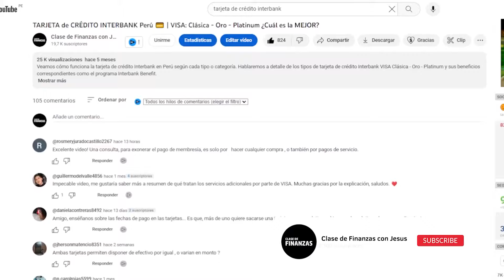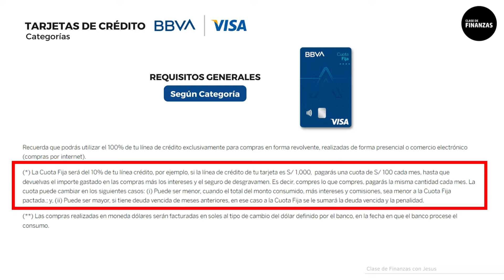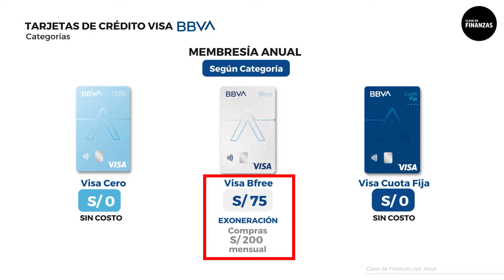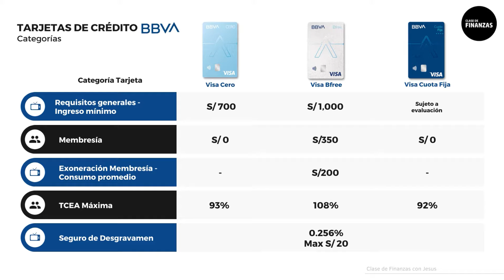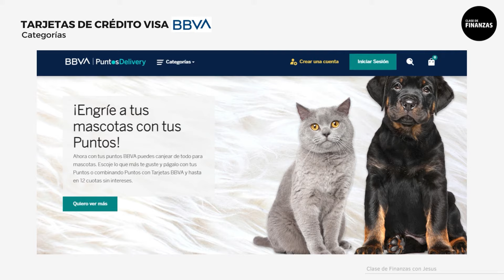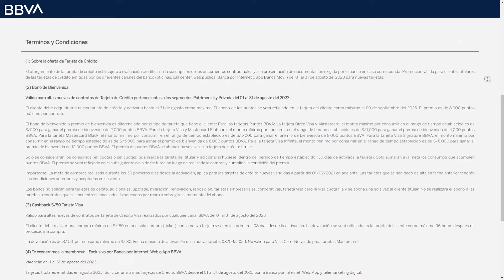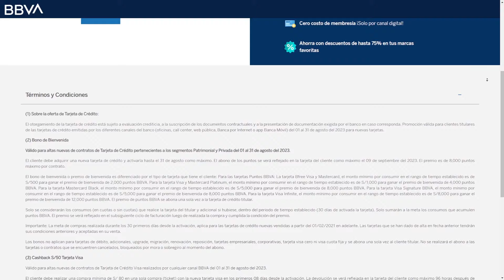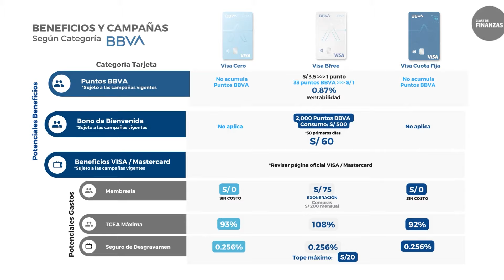TARJETAS DE CRÉDITO BBVA 💳 | CERO - BFREE - CUOTA FIJA | BENEFICIOS Visa y Mastercard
Veamos cómo funciona la tarjeta de crédito BBVA en Perú según cada tipo o categoría. Hablaremos a detalle de los tipos de tarjeta de crédito BBVA Cero - Bfree - Cuota Fija y sus beneficios correspondientes.

También, veremos cómo solicitar una tarjeta de crédito BBVA, además de cuál es el uso correcto de cada una de estas tarjetas.

Escríbeme en los comentarios si cuentas ya con una de estas tarjetas y que tal ha sido tu experiencia.

Declaración del anunciante:
La información de este video no fue proporcionada ni es promoción de las empresas mencionadas y no ha sido revisada, aprobada o respaldada de otra manera por ninguna de estas entidades. Las ofertas están vigentes solo en el momento de la fecha de publicación del video y pueden haber cambiado en el momento en que lo ve.

Este canal no incluye todas las compañías financieras ni todas las ofertas financieras disponibles. Se aplican términos a los beneficios y ofertas de VISA y Mastercard. Es posible que se requiera inscripción para ciertos beneficios y ofertas de VISA y Mastercard. Visite el portal oficial para obtener más información.

Descargo de responsabilidad: Clase de finanzas con Jesus no brinda asesoramiento fiscal, legal o contable. Este material ha sido preparado únicamente con fines de entretenimiento y no debe confiarse en él para asesoramiento fiscal, legal o contable. Debe consultar a sus propios asesores fiscales, legales y contables antes de realizar cualquier transacción.